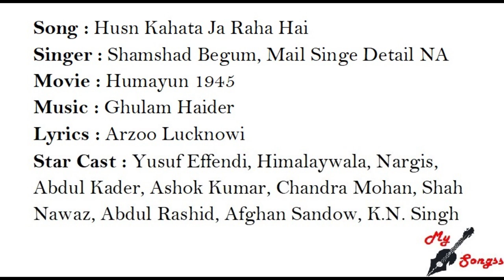Husn Kahata Ja Raha Hai, Movie : Humayun 1945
Song : Husn Kahata Ja Raha Hai
Singer : Shamshad Begum, Mail Singe Detail NA
Movie : Humayun 1945
Lyrics : Arzoo Lucknowi
Star Cast : Yusuf Effendi, Himalaywala, Nargis, Abdul Kader, Ashok Kumar, Chandra Mohan, Shah Nawaz, Abdul Rashid, Afghan Sandow, K.N. Singh